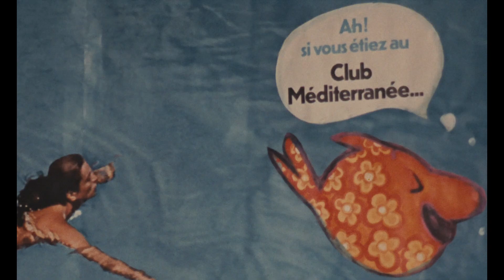Laisse aller... c'est une valse (1970) Bande Annonce VF [HD]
La bande annonce française originale en haute définition du film de Georges Lautner avec Jean Yanne, Mireille Darc, Michel Constantin et Nanni Loy.

AKA:

3 canaglie e un piedipiatti
Bohózat lőporral
Der große Coup des Kommissars
Gangsterski walc
Laat gaan... 't is een wals
Oi gangsters arhizoun ton horo
Ookami-domo no houshuu
Por causa de uma mulher
Tre canaglie e un piedipiatti
Troubleshooters
Un trabajo en París
Карай да върви, това е валс
Пусть звучит этот вальс
狼どもの報酬